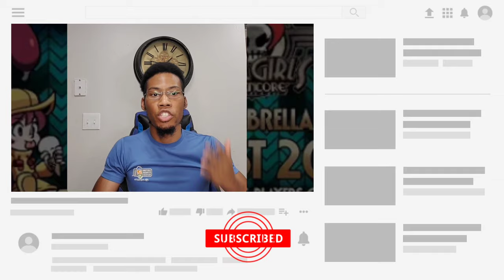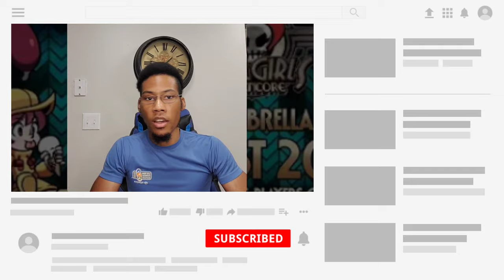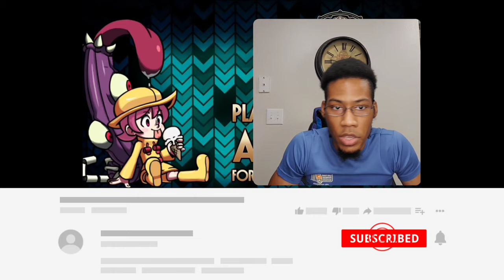Reacting to Skullgirls 2nd Encore - Umbrella Alpha Trailer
The wait is finally almost over - Umbrella and Hungern will soon be made playable in an early access Alpha for Skullgirls 2nd Encore on Steam via the Season 1 Pass!